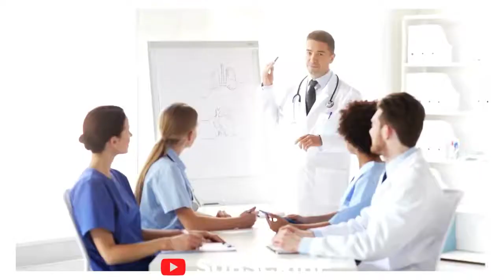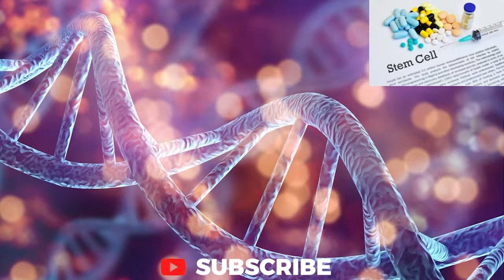Health Problems New Mother Care After Delivery | Gynecologist Islamabad Lahore Karachi.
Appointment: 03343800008